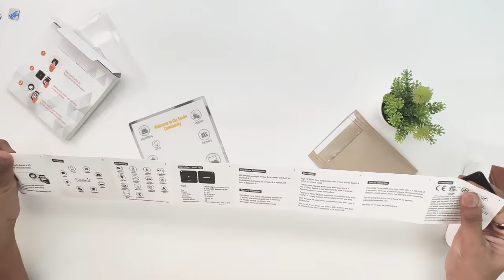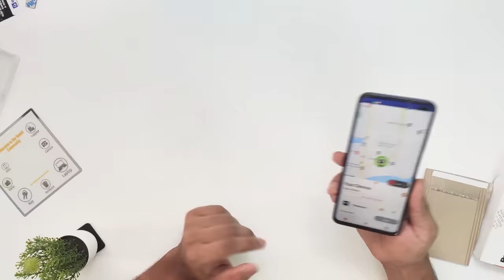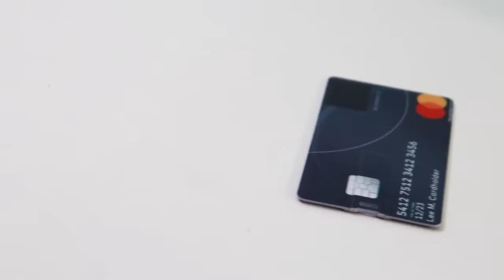5 Super Cool Hidden Tech Gadgets that You have not Seen !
Buy the mentioned Products Below ▼

►1.USB Type-C Bracelet
ON Amazon[Rs.500]

►2. Seekit Tracker
ON Amazon[Rs.590]

►3. Locket Earphones
ON Amazon[Rs.600]

►4.Card Pen Drive
ON Amazon[Rs.549]

►5. Key Chain LED Light
ON Amazon[Rs.300]

bye.